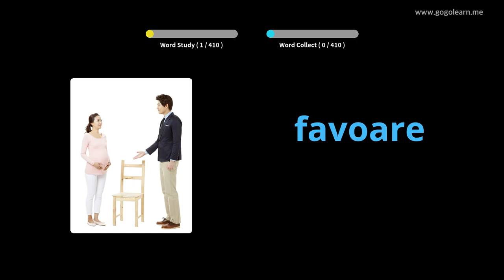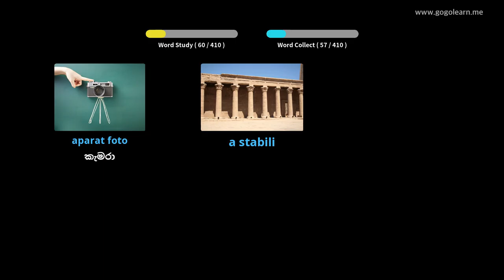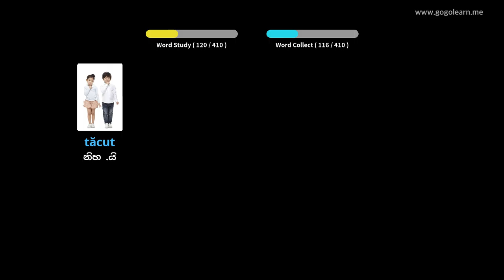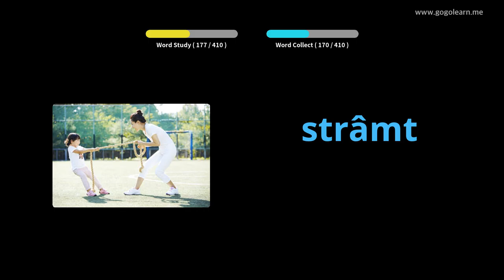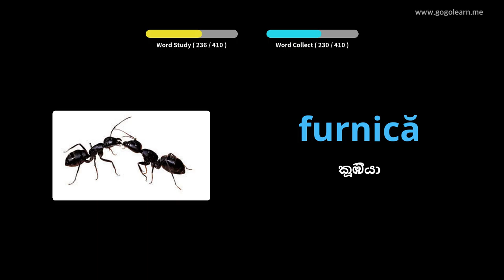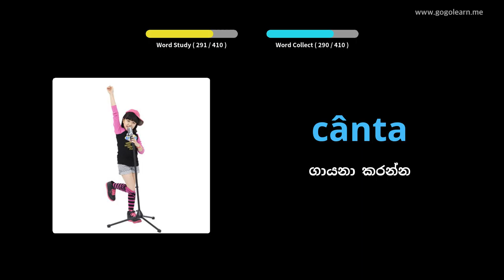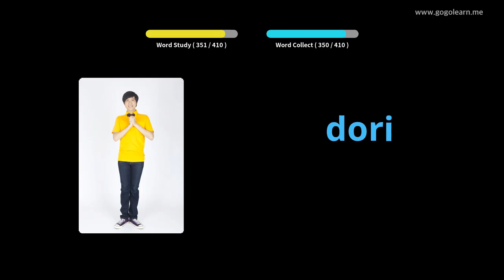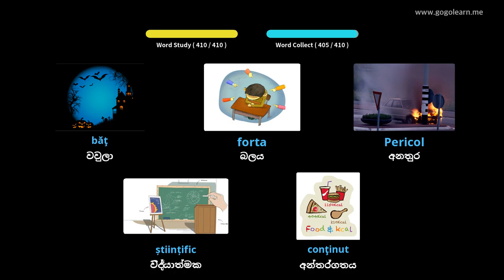රුමේනියානු වචන මාලා ද්විතීයික පාසල 3 | Golearn